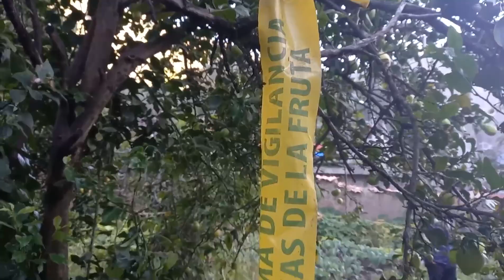RutasDelAgro| Resultados contra la Mosca de la Fruta en Piura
↪️¿Sabías qué? El MTD representa el nivel de incidencia de la plaga mosca de la fruta. Hoy, en RutasDelAgro, te contamos el logro alcanzado por la región Piura.

📲Plataformas Digitales del SENASA→